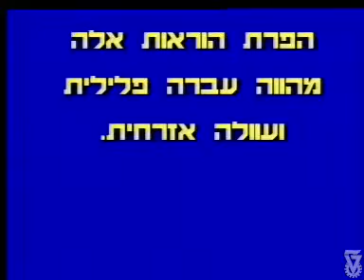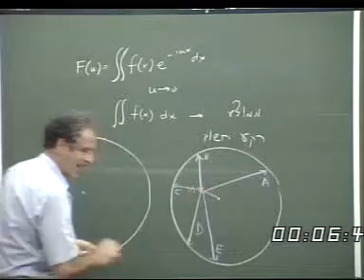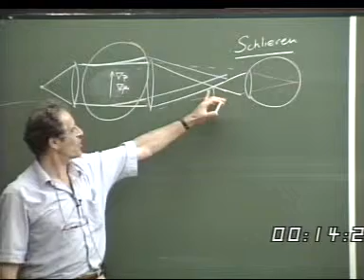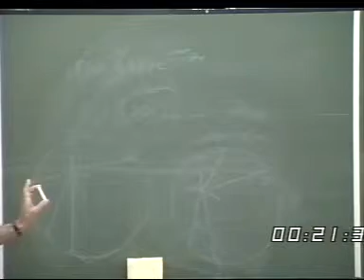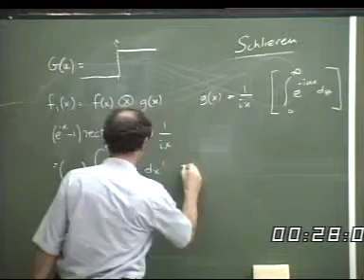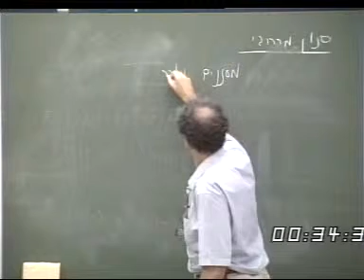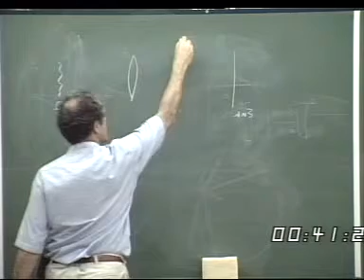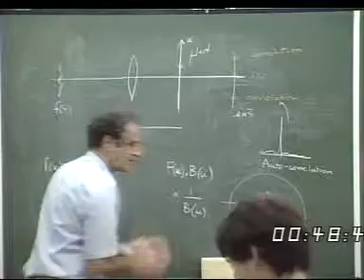אופטיקה - הרצאה 40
הטכניון - קורס 114210 - אופטיקה
הרצאה 40 - הדמיה
מרצה: פרופ' סטיב ליפסון
פקולטה: פיסיקה